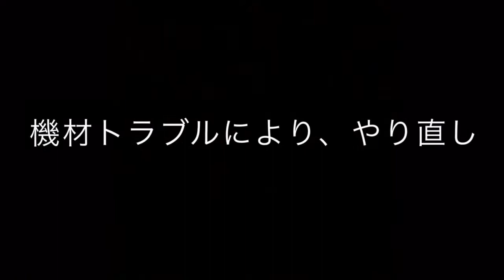Mao solo"Ratatat - One/TOMI - Watered Down"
WATA PARTY vol.37 at ROPPONGI CUBE
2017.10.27